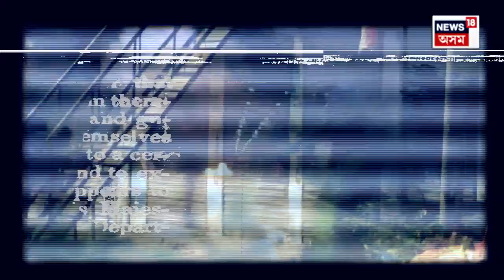Explainer On Manipur Crisis | অগ্নিগৰ্ভা মণিপুৰত প্ৰতিবাদ | ৰাজপথলৈ ওলাই আহিছে হাজাৰ হাজাৰ লোক N18V